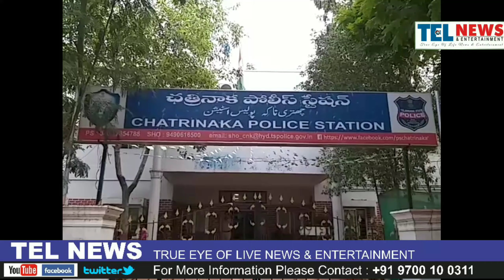AAJ 23 SEPTEMBER KO SHO CHATRINAKA PS KE ABDUL KHADER JILANI NE NAUJAWANO KI COUNSELING KIYE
AAJ BAROZE 23 TEVIS SEPTEMBER

 KO SHO CHATRINAKA POLICE STATION KE JANAB ABDUL KHADER JILANI NE NAUJAWANO KI COUNSELING KIYE ..

JO NAUJAWAN FALAKNUMA GIRLS SCHOOL AUR COLLEGE CAMPUS KE PAAS THAIRRAHE THAI ...UNHI KI COUNSELING KI GAYI ..

YEH NAUJAWAN BACHE ROZANA FALAKNUMA SCHOOL AUR COLLEGE KE PAAS AKHER THAIRAHE HAI ... JISEY SCHOOL AUR COLLEGES KE BACHIYO KO PARESHANIYO KA SAMNA KRNA PADHRAHA HAI ..

SHO CHATRINAKA PS JANAB ABDUL KHADER JILANI NE KAHA KE .. BACHIYO KO CHEDNE PER YA HARASA KRNE PER ...UNPER CASES DARJ HOOSAKTEY HAI ..

AYE DEKHTEY HAI YEH REPORT..